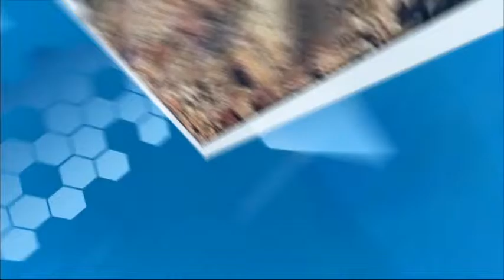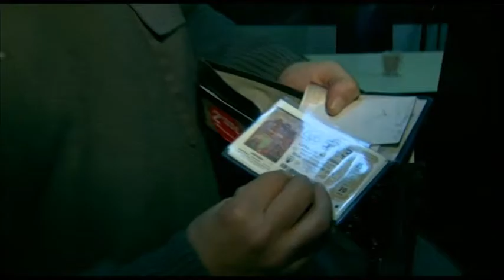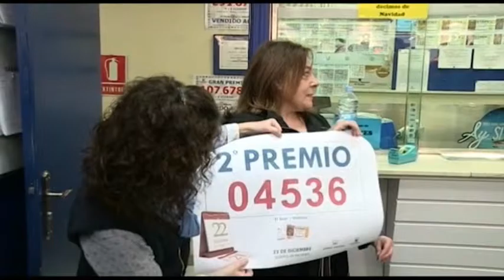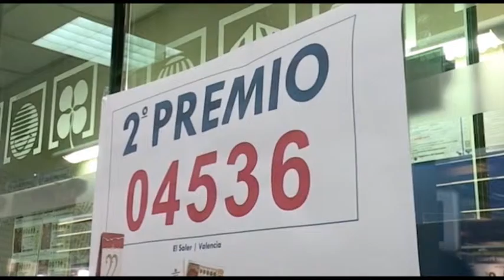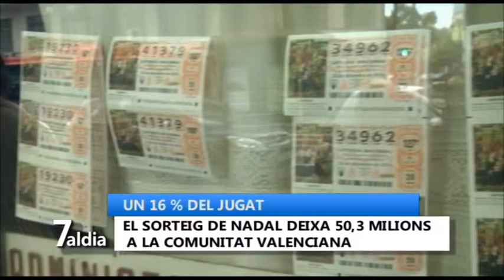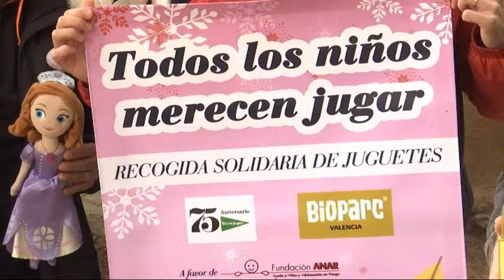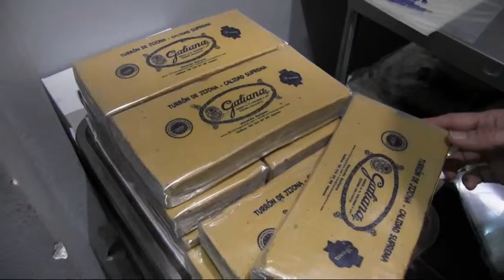7 al dia 22.12.16